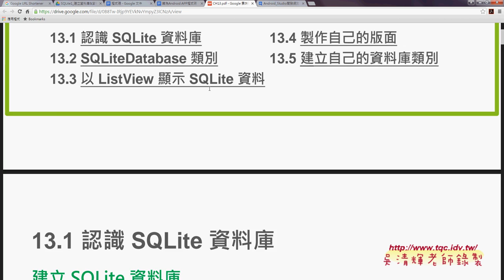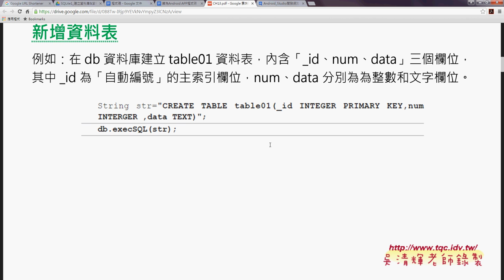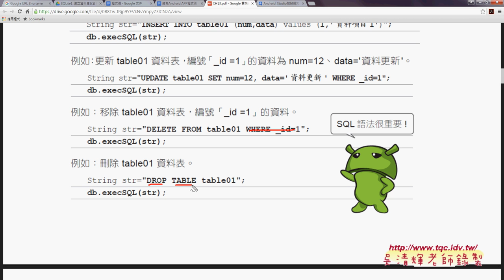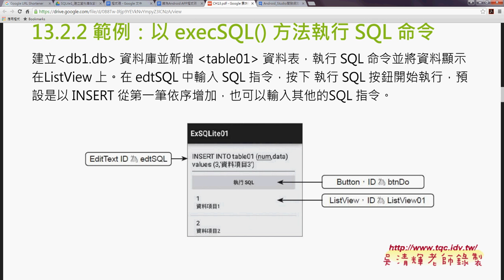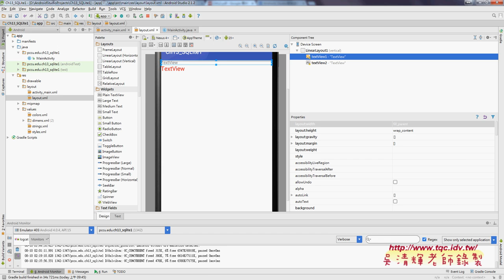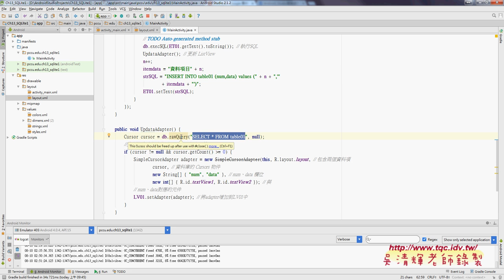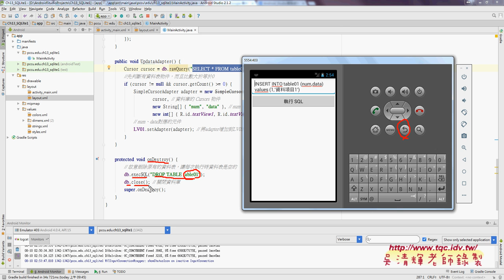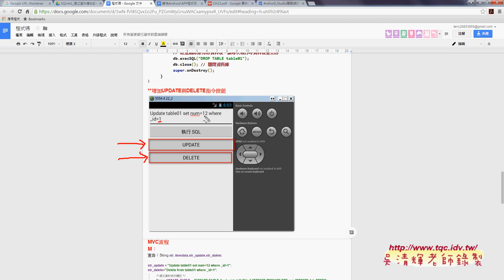03 SQLite查詢與CursorAdapter建立說明